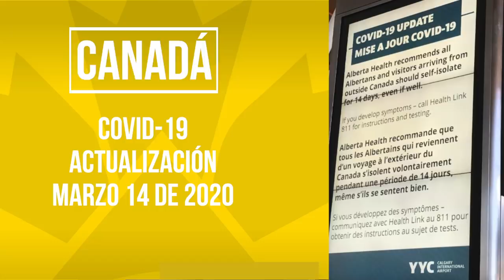Nuevo plan federal de inmigración Canadá 2020, Noticias de Inmigración, CI Canada, #361, 18-3-2020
Verifica el consultor que te atiende.

LOS TITULARES SON LOS SIGUIENTES:
- Canadá: Nuevo plan federal de inmigración.
- Marzo: mes de la prevención contra fraudes en inmigración
- Canadá: Coronavirus

Atención:
Los criterios mencionados en este video, son basados en información vigente a la fecha de: 18 marzo 2020que pueden ser sujeto de cambios.

 ——  OTROS LINKS QUE PUEDEN INTERESARTE ——